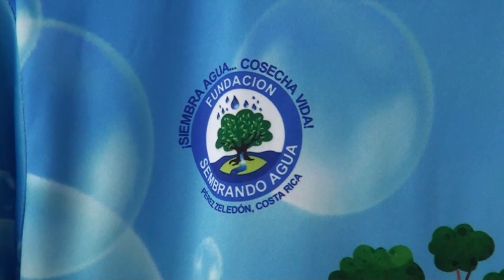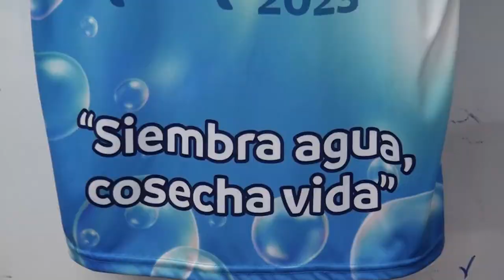Carrera del Agua busca apoyar a la Fundación Sembrando Agua y a la comunidad de El Encanto en Quebra